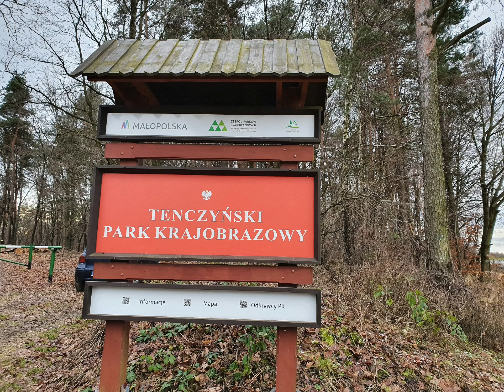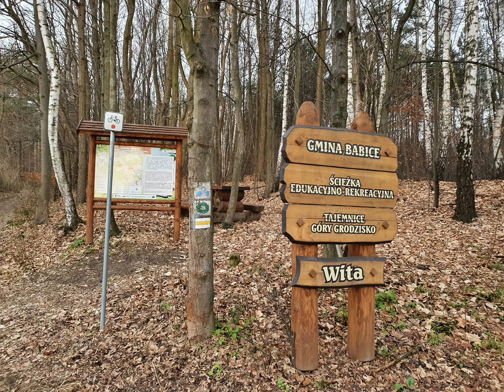Z Chrzanowa na Lipowiec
droga przez las, przez Płazę
powrót przez Grodzisko i Pogorzyce